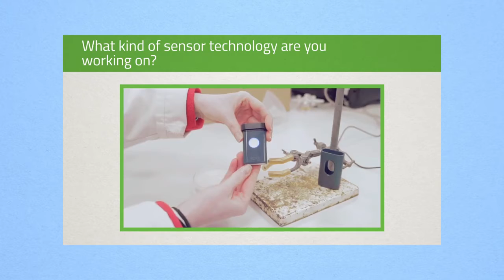Revolutionising the Foodchain with Technology (1)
An EIT Food project at the Institute for Global Food Security, Queen's University Belfast